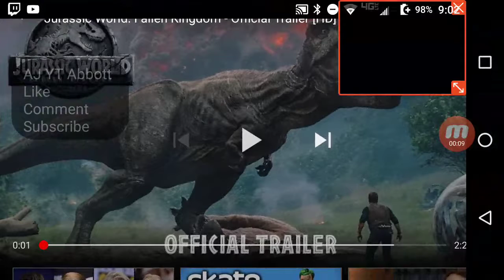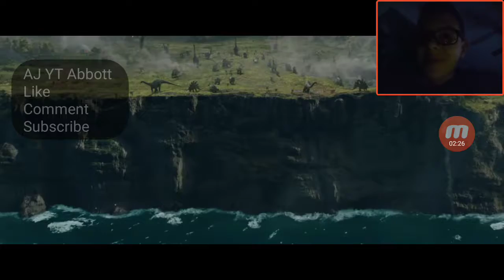Jurassic World: Fallen Kingdom Trailer Reaction